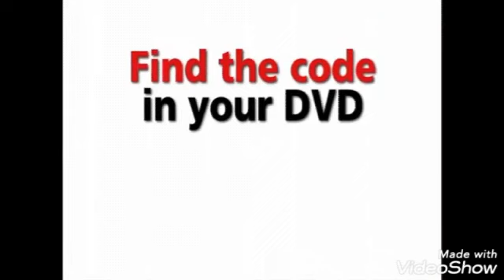Disney Movie Rewards DVD Ads (2006 - 2008)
No copyright is intended. These Disney Movie Rewards commercials are used on Disney DVD.

Which Disney Movie Rewards commercial is your favorite?

Watch this video and no rude or inappropriate comments please. Happy New Year!